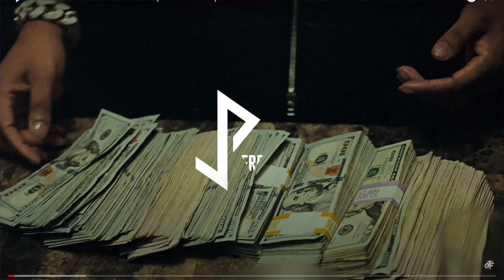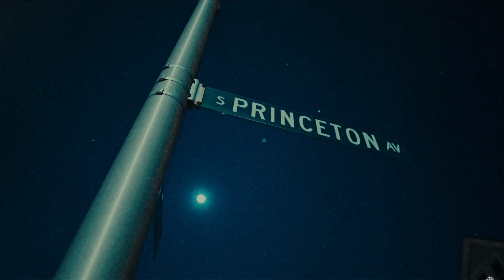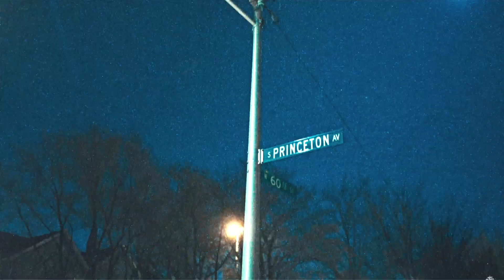TOO TURNT| Lil Durk & Deeski- Block is Hot| Reaction!!!